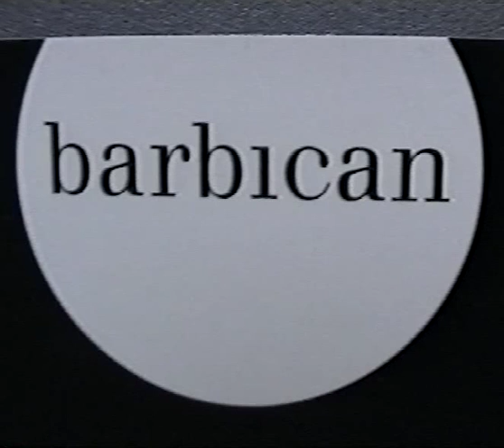The Black Rider: The Casting of the Magic Bullets (Staring Marianne Faithfull)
The is a video recording of the 2004 London production of Tom Waits's musical The Black Rider: The Casting of the Magic Bullets with singer Marianne Faithfull as Pegleg.